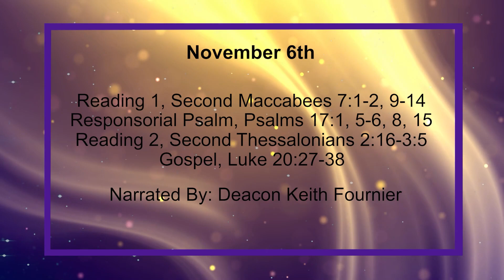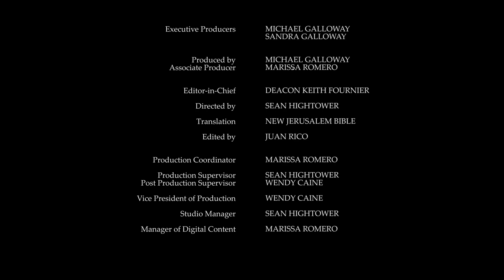Daily Reading for Sunday, November 6th, 2022 HD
Reading 1, Second Maccabees 7:1-2, 9-14
1 It also happened that seven brothers were arrested with their mother. The king tried to force them to taste some pork, which the Law forbids, by torturing them with whips and scourges.

2 One of them, acting as spokesman for the others, said, 'What are you trying to find out from us? We are prepared to die rather than break the laws of our ancestors.'

9 With his last breath he exclaimed, 'Cruel brute, you may discharge us from this present life, but the King of the world will raise us up, since we die for his laws, to live again for ever.'

10 After him, they tortured the third, who on being asked for his tongue promptly thrust it out and boldly held out his hands,

11 courageously saying, 'Heaven gave me these limbs; for the sake of his laws I have no concern for them; from him I hope to receive them again.'

12 The king and his attendants were astounded at the young man's courage and his utter indifference to suffering.

13 When this one was dead they subjected the fourth to the same torments and tortures.

14 When he neared his end he cried, 'Ours is the better choice, to meet death at men's hands, yet relying on God's promise that we shall be raised up by him; whereas for you there can be no resurrection to new life.'

1 [Prayer Of David] Listen, Yahweh, to an upright cause, pay attention to my cry, lend an ear to my prayer, my lips free from deceit.

5 my steps never stray from the paths you lay down, from your tracks; so my feet never stumble.

6 I call upon you, God, for you answer me; turn your ear to me, hear what I say.

8 Guard me as the pupil of an eye, shelter me in the shadow of your wings

15 But I in my uprightness will see your face, and when I awake I shall be filled with the vision of you.

Reading 2, Second Thessalonians 2:16-3:5
16 May our Lord Jesus Christ himself, and God our Father who has given us his love and, through his grace, such ceaseless encouragement and such sure hope,

17 encourage you and strengthen you in every good word and deed.

1 Finally, brothers, pray for us that the Lord's message may spread quickly, and be received with honour as it was among you;

2 and pray that we may be preserved from bigoted and evil people, for not everyone has faith.

3 You can rely on the Lord, who will give you strength and guard you from the evil One,

4 and we, in the Lord, have every confidence in you, that you are doing and will go on doing all that we tell you.

5 May the Lord turn your hearts towards the love of God and the perseverance of Christ.

27 Some Sadducees -- those who argue that there is no resurrection -- approached him and they put this question to him,

28 'Master, Moses prescribed for us, if a man's married brother dies childless, the man must marry the widow to raise up children for his brother.

29 Well then, there were seven brothers; the first, having married a wife, died childless.

30 The second

31 and then the third married the widow. And the same with all seven, they died leaving no children.

32 Finally the woman herself died.

33 Now, at the resurrection, whose wife will she be, since she had been married to all seven?'

34 Jesus replied, 'The children of this world take wives and husbands,

35 but those who are judged worthy of a place in the other world and in the resurrection from the dead do not marry

36 because they can no longer die, for they are the same as the angels, and being children of the resurrection they are children of God.

37 And Moses himself implies that the dead rise again, in the passage about the bush where he calls the Lord the God of Abraham, the God of Isaac and the God of Jacob.

38 Now he is God, not of the dead, but of the living; for to him everyone is alive.'